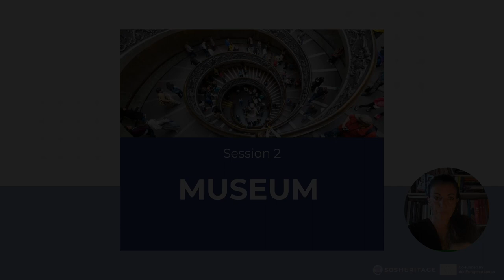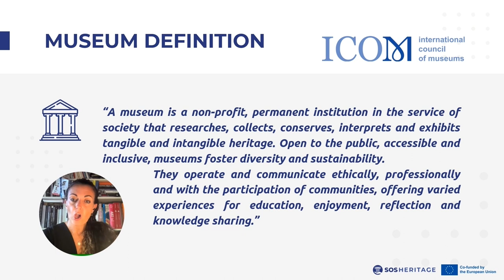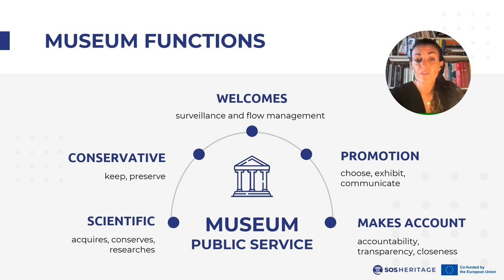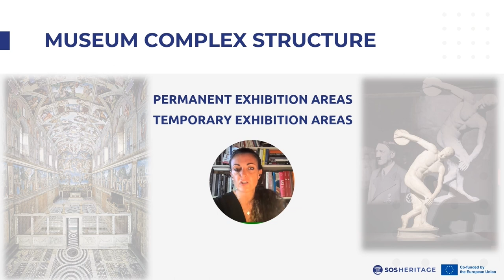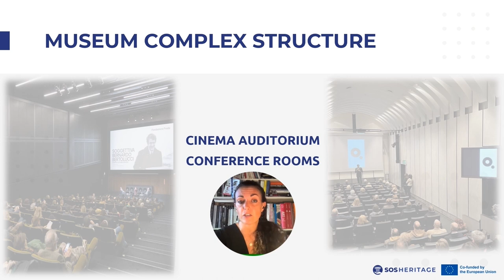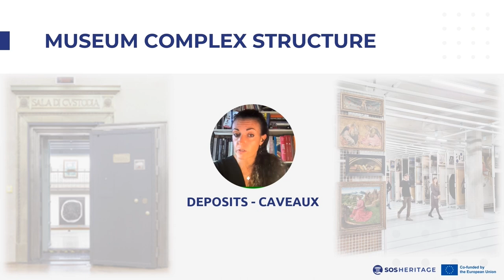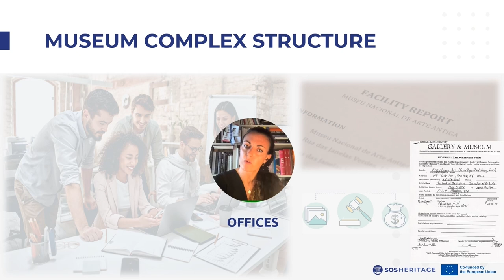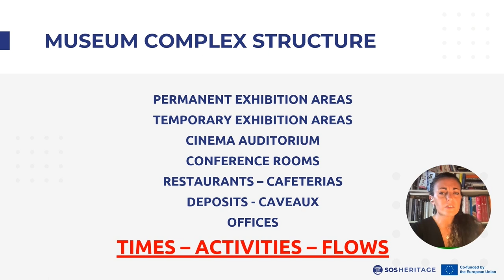M3 2.1a Definition of a Museum | iMooX.at